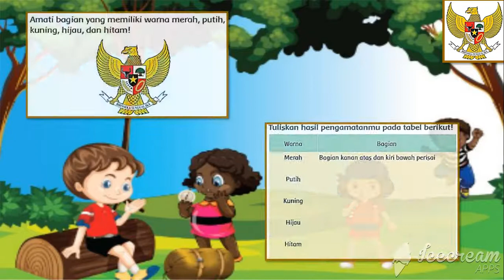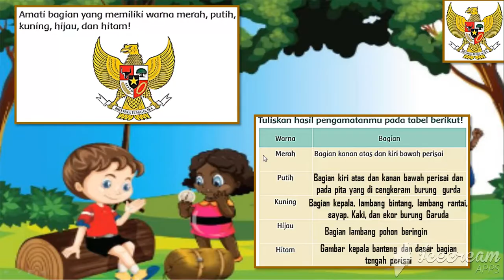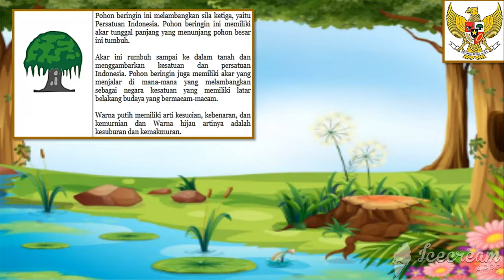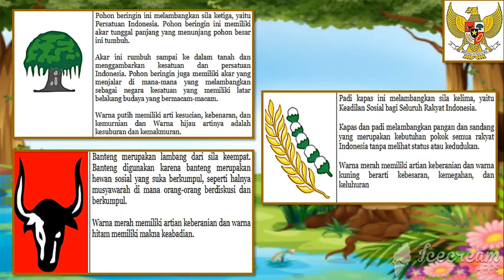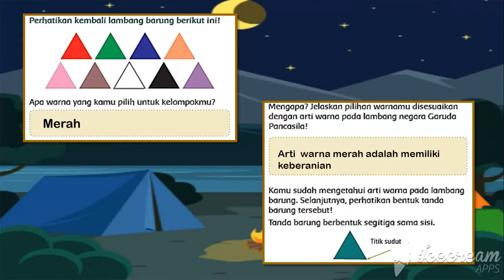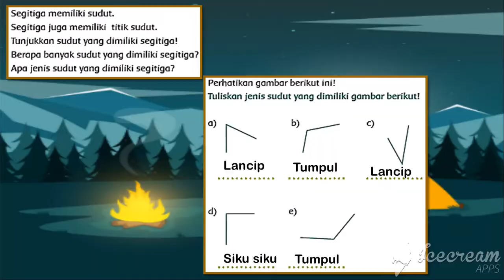TEMATIK KELAS 3 SD TEMA 8 SUBTEMA 1 PEMBELAJARAN 6 # PRAJAMUDA KARANA #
VIDEO PEMBELAJARAN TEMATIK KELAS 3 SD KURIKULUM 2013 REVISI 2018

SUBTEMA 1  PEMBELAJARAN KE 6  # Prajamuda karana #
Kelas 3 Tematik : Tema 8 Prajamuda karana Subtema 1 Pembelajaran 6
Kelas 3 Tematik : Tema 8 Subtema 1 PEMBELAJARAN 6 # Prajamuda karana #

Pelajaran kelas 3 Sekolah Dasar Kurikulum 2013 Revisi 2018 " PRAJAMUDA KARANA "

Semoga bermanfaat untuk belajar anak didik kami kelas 3 sd semua.

Pendukung Pembelajaran ini :
c) Editing : VideoPad Video Editor

Tematik Kelas 3, Tema 8 subtema 1 Pembelajran 1
Tematik Kelas 3, Tema 8 subtema 1 Pembelajran 2
Tematik Kelas 3, Tema 8 subtema 1 Pembelajran 3
Tematik Kelas 3, Tema 8 subtema 1 Pembelajran 4
Tematik Kelas 3, Tema 8 subtema 1 Pembelajran 5
Tematik Kelas 3, Tema 8 subtema 1 Pembelajran 6

Tematik Kelas 3, Tema 8 subtema 2 Pembelajran 1
Tematik Kelas 3, Tema 8 subtema 2 Pembelajran 2
Tematik Kelas 3, Tema 8 subtema 2 Pembelajran 3
Tematik Kelas 3, Tema 8 subtema 2 Pembelajran 4
Tematik Kelas 3, Tema 8 subtema 2 Pembelajran 5
Tematik Kelas 3, Tema 8 subtema 2 Pembelajran 6

Tematik Kelas 3, Tema 8 subtema 3 Pembelajran 1
Tematik Kelas 3, Tema 8 subtema 3 Pembelajran 2
Tematik Kelas 3, Tema 8 subtema 3 Pembelajran 3
Tematik Kelas 3, Tema 8 subtema 3 Pembelajran 4
Tematik Kelas 3, Tema 8 subtema 3 Pembelajran 5
Tematik Kelas 3, Tema 8 subtema 3 Pembelajran 6

Tematik Kelas 3, Tema 8 subtema 4 Pembelajran 1
Tematik Kelas 3, Tema 8 subtema 4 Pembelajran 2
Tematik Kelas 3, Tema 8 subtema 4 Pembelajran 3
Tematik Kelas 3, Tema 8 subtema 4 Pembelajran 4
Tematik Kelas 3, Tema 8 subtema 4 Pembelajran 5
Tematik Kelas 3, Tema 8 subtema 4 Pembelajran 6

Tematik Kelas 3, Tema 7 subtema 1 Pembelajran 1
Tematik Kelas 3, Tema 7 subtema 1 Pembelajran 2
Tematik Kelas 3, Tema 7 subtema 1 Pembelajran 3
Tematik Kelas 3, Tema 7 subtema 1 Pembelajran 4
Tematik Kelas 3, Tema 7 subtema 1 Pembelajran 5
Tematik Kelas 3, Tema 7 subtema 1 Pembelajran 6
Tematik Kelas 3, Tema 7 subtema 2 Pembelajran 1
Tematik Kelas 3, Tema 7 subtema 2 Pembelajran 2
Tematik Kelas 3, Tema 7 subtema 2 Pembelajran 3
Tematik Kelas 3, Tema 7 subtema 2 Pembelajran 4
Tematik Kelas 3, Tema 7 subtema 2 Pembelajran 5
Tematik Kelas 3, Tema 7 subtema 2 Pembelajran 6
Tematik Kelas 3, Tema 7 subtema 3 Pembelajran 1
Tematik Kelas 3, Tema 7 subtema 3 Pembelajran 2
Tematik Kelas 3, Tema 7 subtema 3 Pembelajran 3
Tematik Kelas 3, Tema 7 subtema 3 Pembelajran 4
Tematik Kelas 3, Tema 7 subtema 3 Pembelajran 5
Tematik Kelas 3, Tema 7 subtema 3 Pembelajran 6

Tematik Kelas 3, Tema 7 subtema 4 Pembelajran 1
Tematik Kelas 3, Tema 7 subtema 4 Pembelajran 2
Tematik Kelas 3, Tema 7 subtema 4 Pembelajran 3
Tematik Kelas 3, Tema 7 subtema 4 Pembelajran 4
Tematik Kelas 3, Tema 7 subtema 4 Pembelajran 5
Tematik Kelas 3, Tema 7 subtema 4 Pembelajran 6

Tematik Kelas 3, Tema 1 (Makhluk  Hidup)
 Tematik Kelas 3, Tema 2 (Menyayangi Tumbuhan dan Hewan)
Tematik Kelas 3, Tema 3 (Benda di Sekitarku)
Tematik Kelas 3, Tema 4 (Kewajiban dan Hakku)
Tematik Kelas 3, Tema 5 (Cuaca)
Tematik Kelas 3, Tema 6 (Energi dan Perubahannya)
Tematik Kelas 3, Tema 7 (Pengembangan Teknologi)
 Tematik Kelas 3, Tema 8 (Praja Muda Karana)
tema 7 subtema 1 pembelajaran 1 kelas 3
tema 7 subtema 1 pembelajaran 2 kelas 3
tema 7 subtema 1 pembelajaran 3 kelas 3
tema 7 subtema 1 pembelajaran 4 kelas 3
tema 7 subtema 1 pembelajaran 5 kelas 3
tema 7 subtema 1 pembelajaran 6 kelas 3

tema 5 subtema 1 pembelajaran 1 kelas 3
tema 5 subtema 1 pembelajaran 2 kelas 3
tema 5 subtema 1 pembelajaran 3 kelas 3
tema 5 subtema 1 pembelajaran 4 kelas 3

tema 4 subtema 1 pembelajaran 1 kelas 3
tema 4 subtema 1 pembelajaran 2 kelas 3
tema 4 subtema 1 pembelajaran 3 kelas 3
tema 4 subtema 1 pembelajaran 4 kelas 3

tema 4 subtema 2 pembelajaran 1 kelas 3
tema 4 subtema 2 pembelajaran 2 kelas 3
tema 4 subtema 2 pembelajaran 3 kelas 3
tema 4 subtema 2 pembelajaran 4 kelas 3